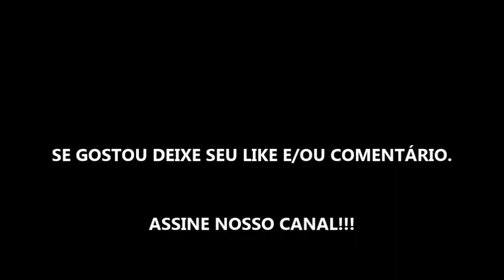OCTONAUTAS E AS CAVERNAS DE SAC ACTUN - ESPECIAL 2020 - TRAILER OFICIAL NETFLIX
Estreia dia 14 de Agosto de 2020 na Netflix.

Fonte: Netflix

TÍTULO: OCTONAUTAS E AS CAVERNAS DE SAC ACTUN - ESPECIAL 2020 - TRAILER OFICIAL NETFLIX